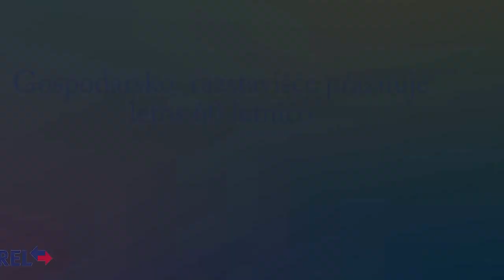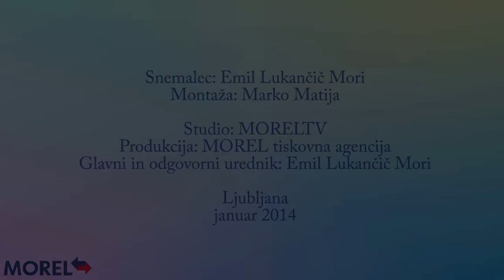Gospodarsko razstavišče letos praznuje 60 letnico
Mag. Iztok Bricl, direktor Gospodarskega razstavišča, je v uvodnem pozdravu omenil, da se poleg že tradicionalnih sejmov v organizaciji GR ter zunanjih partnerjev v prireditvenem centru Ljubljana, ki letos praznuje 60-letnico delovanja, odvija vse več kongresov in poslovnih konferenc ter drugih dogodkov.
To so predvsem koncerti, tudi v lastni organizaciji pod imenom GR Events, razni sprejemi ter razstave.Za eno od njih so trenutno v dogovoru z Ameriškim nacionalnim muzejem. Po nekaj letih ponovno obujajo Vino Ljubljana, ki pod to blagovno znamko predstavlja mednarodno ocenjevanje vin ter vinski sejem. Lani je prireditve GR obiskalo 380.000 ljudi, leta 2014 pa jih pričakujejo več kot 400.000.